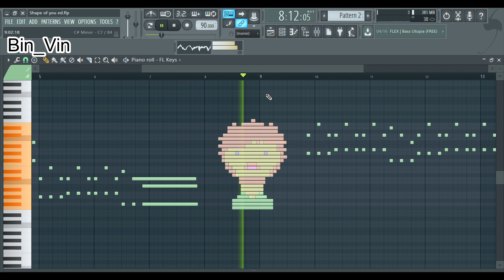Ed Sheeran MIDI art and shape of you song in Piano Roll